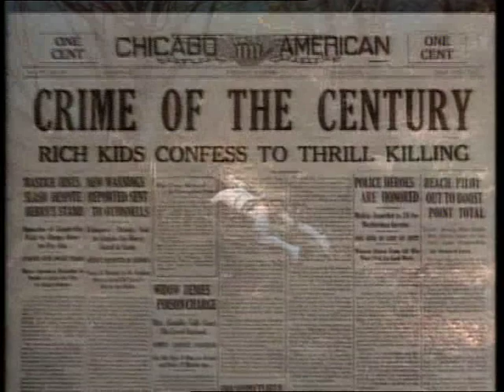Kevin Spacey portraying Clarence Darrow in the film Darrow - part 6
There is very little material available about this film, it was made in 1991 when Kevin Spacey was not yet the major name he is today. This was only released in the United Kingdom, everywhere else it was classed as made for TV